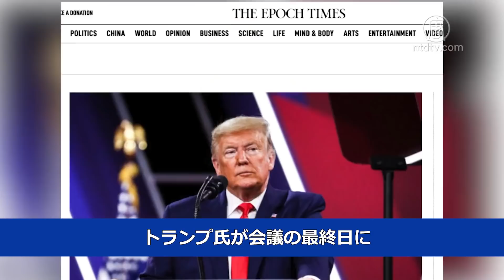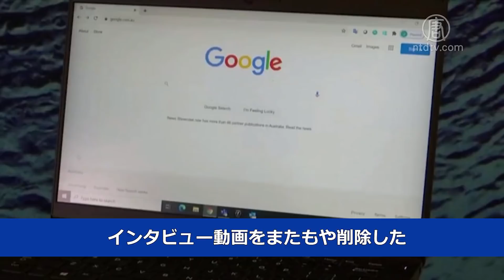米保守派会合CPAC トランプ氏登壇の予定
トランプ前大統領は２月28日に米最大級の保守派のイベント「保守政治行動会議（CPAC、しーぱっく）」に出席し、演説を行う予定です。トランプ前大統領は、全米の保守派政治家や要人が参加する年次イベントの最後を飾る演説で共和党の未来を語ると、トランプ前大統領の上級顧問を務めたスティーブン・ミラー氏が明らかにしました。

2021年保守政治行動会議（CPAC）は、２月25日からフロリダ州オーランドで４日間開催されます。

CPACのコミュニケーション・ディレクターのイアン・ウォルターズ（Ian Walters）氏はエポック・タイムズに対し、トランプ氏が会議の最終日に基調講演を行うと述べました。また、スティーブン・ミラー元大統領上級顧問は20日、Newsmaxに対して、トランプ氏は、共和党と保守運動の将来や「米国第一主義（アメリカ・ファースト）」政策への支持が高まっていることや、2022年及び2024年の選挙を共和党が如何に勝ち取るかについて、演説する予定であると語りました。

２月16日、トランプ氏は上院共和党院内総務のミッチ・マコーネル氏を痛烈に批判する声明を発表し、マコーネル議員のようなリーダーの下では共和党は成功しないだろうと述べました。

米世論調査会社「ラスムセン・レポート」が20日に発表した最新調査報告によると、共和党の有権者の73％が、共和党はトランプ氏のように、闘士のように振舞うことを望んでいます。

米最大の保守派組織「アメリカ保守連合（ACU）」が主催する「保守政治行動会議（CPAC）」は、毎年数百人の保守派の連邦議員や要人が参加し、トランプ氏も頻繁に参加していました。トランプ氏は2020年の会議で、その年のメインテーマである「社会主義の影響力の高まりに反対する」演説を行い、左翼急進主義のアジェンダおよびその米国への影響を警告しました。

トランプ前大統領（CPAC2020）
「世界中の社会主義者や共産主義者の運動と同じように、彼らはすべての反対意見を弾圧し、絶対的な一致を要求している。彼らは完全な支配を望んでいる」

トランプ氏は２月17日、Newsmaxのインタビューで、新政権に対する考えを語り、バイデン政権の中共や不法移民に対する姿勢を批判しました。

また、2020年の米大統領選挙に言及し、「不正操作され」「選挙は盗まれた」と指摘しました。YouTubeはトランプ氏のこの最新のインタビュー動画をまたもや削除しました。これは保守派を抑圧するためのGoogleの最新の行動となりました。

NTD Japanがお伝えしました。
預金種目：普通預金
口座番号：2158157
口座名義：ﾄｸﾋ)ｴﾎﾟｯｸﾒﾃﾞｨｱ